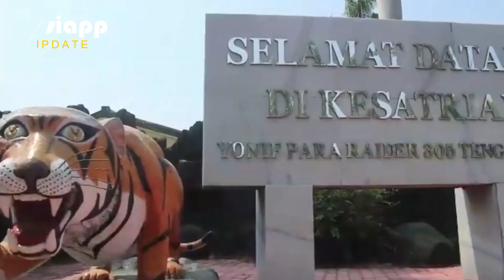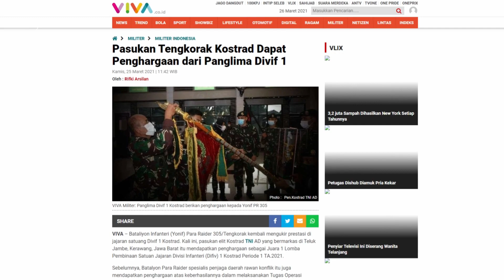Pasukan Tengkorak Kostrad Dapat Penghargaan dari Panglima Divif 1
Bataliyon Infanteri (Yonif) Para Raider 305/Tengkorak kembali mengukir prestasi di jajaran satuan Divif 1 Kostrad. Kali ini, pasukan elit Kostrad TNI AD yang bermarkas di Teluk Jambe, Kerawang, Jawa Barat itu mendapatkan penghargaan sebagai Juara 1 Lomba Pembinaan Satuan Jajaran Divisi Infanteri 1 Kostrad Periode 1 TA.2021.